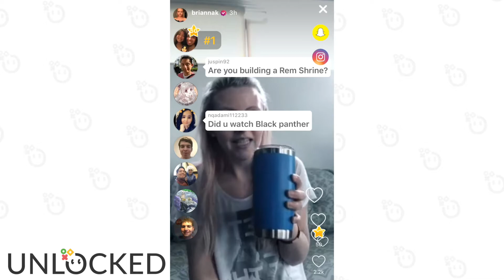Brianna Knickerbocker Unlocked Sneak Peak | March 11th 2018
Check out Brianna's FULL live stream on the Unlocked App!